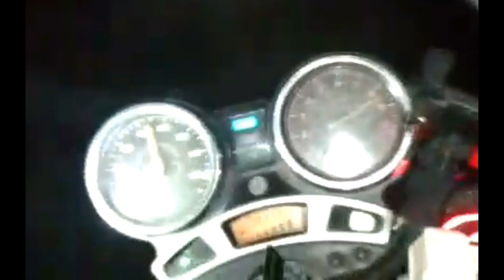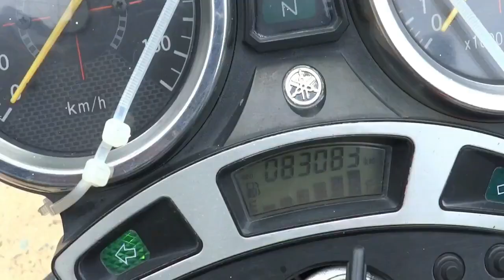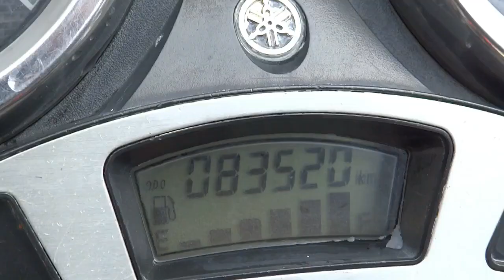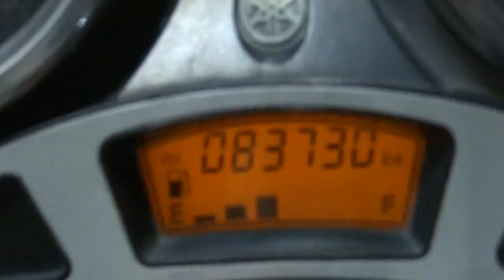fazer 250 review pruebas de consumo de gasolina,potencia, frenado etc.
Diferentes pruebas de la yamaha fazer 250 mod.2008, donde encontraras consumo de combustible en carretera y en ciudad, distancia en frenado a 40 km/h , tiempo de 0 a 100 km/h, velocidad maxima, prueba de torque en una de las pendientes mas grandes, y aunque la moto no esta diseñada para eso pusimos a prueba la moto en los caminos mas complicados.